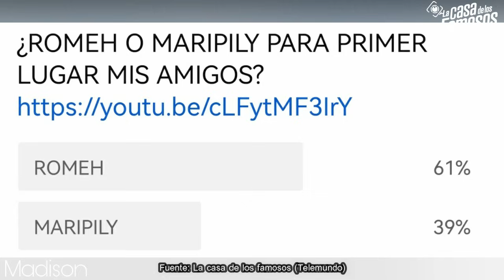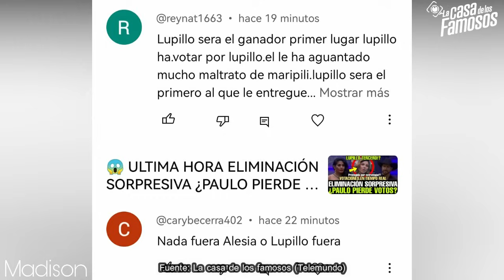😱 ULTIMA HORA VOTACIONES EN TIEMPO REAL ¿ROMEH O MARIPILY?ELLA VUELVE LCDLF 4 LA CASA DE LOS FAMOSOS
Lupillo rivera
Alana literas
Maripil rivera
Tali Garcia
Gregorio Pernía
Fernando Lozada
Ariadna Gutiérrez
Clovis nienow
La bronca
Sophie durand
Mariana González
Alfredo Adame
Cristina porta
Guty carrera
Lesli gallardo
Robbie mora
Rodrigo Romeh
Aleska génesis
Christian Estrada